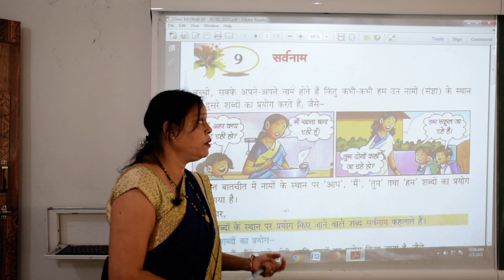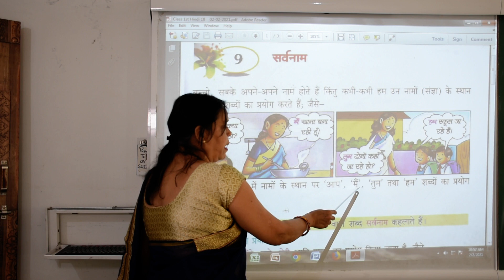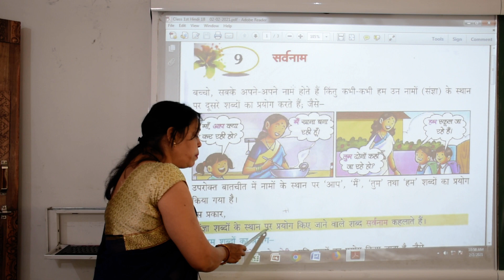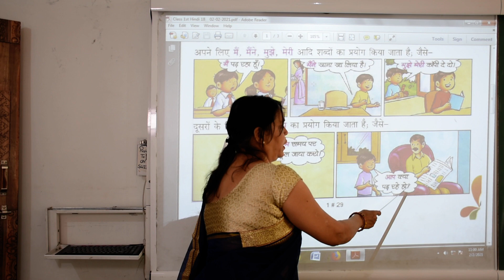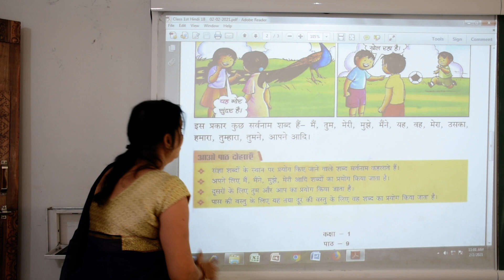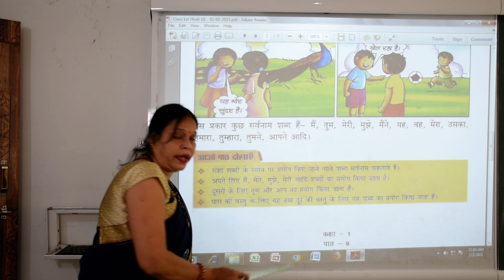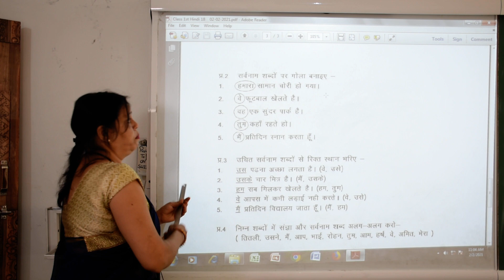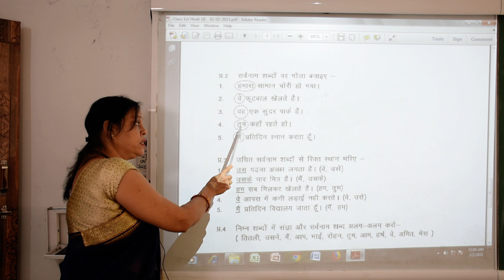Class 1st Hindi (Video No.18)